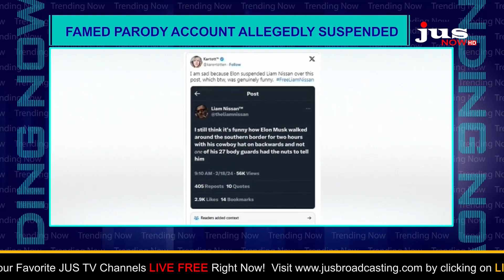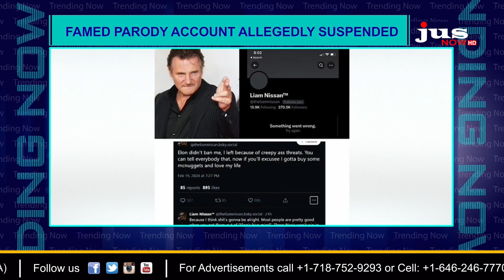MANY USED THE HASHTAG TO BLAME ELON MUSK | JUS NOW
JUS Broadcasting Corporation, home of five 24-hour Indian entertainment TV channels and a radio station, entered the market in 2007 with launch of its flagship channel, JUS Punjabi TV in the United States. Since then, JUS Broadcasting Corp. has launched a bouquet of TV channels, collectively referred to as as JUS TV, as well as its first radio station, JUS Radio.

Today JUS Broadcasting channels reach a worldwide audience, with channels broadcasting in the US, UK & Europe, Canada, Australia, New Zealand and even back home in India. All our content is shot and broadcast in HD.

JUS Broadcasting is headquartered in New York City, with satellite studios in California and India.